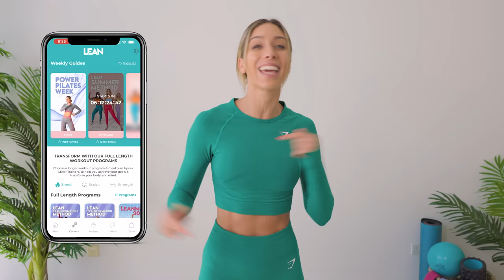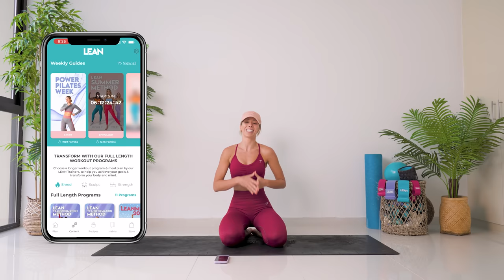EVERYDAY ABS PILATES WORKOUT 🔥 Flat Stomach & Belly Fat Burn | 10 min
This everyday abs pilates workout challenge will help you get a flat stomach and defined 11 line abs with no equipment needed. It's an intense 10 minute at home pilates flat stomach workout with ab exercises to help you tone and lose belly fat. These abs exercises will target your full core for visible abs. For the best abs fat loss results, do this with my longer fat burn workouts on the LEAN App and healthy nutrition.

🔥 Get in the best shape and feel your most confident this summer with the LEAN Summer Method! Get access to my structured 8 week guide including my exact style of training - Pilates, HIIT and Strength. This LEAN Method has got tens of thousands of women in the best shape of their lives - the results are incredible!
Plus you get personalised meal plans, hundreds of recipes, and so much more right at your fingertips!

The LEAN Summer Method launches on Monday 8 May - make sure you enrol before then, on the LEAN App, to not miss out!

Get Green Green Grass by GEORGE EZRA and over 1M + mainstream tracks

0:00 Pilates Flat Stomach Workout
0:06 Achieve Your Fitness Goals
0:42 Get 40% Off The LEAN App
1:03 Everyday Abs Pilates Workout
11:05 Complete 11 Line Abs Exercise

1. Being in calorie deficit
2. Cardio/ HIIT workout (I often call these Fat Loss/Burn workouts on my channel)
3. Resistance training and specific muscle targeted workouts. To strengthen and develop specific muscles.
I have hundreds of other home workouts available on my channel, so you can pick and choose which workouts you want to do, to not only make you build a strong body, but also feel amazing.
Please remember every body is different and we all progress at different rates. The fact that you have shown up and completed this workout is incredible. You should be very proud of yourself for taking the steps to improve not only your physical, but also your mental health.